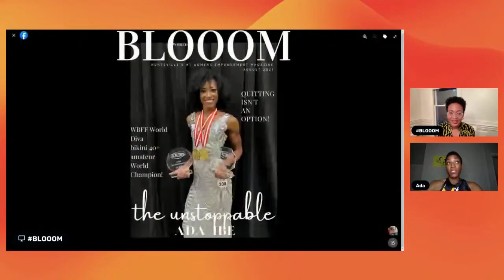From Classroom to Competition: Unleashing Resilience with Ada Ibe.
Who said you can only love one job!?!

Join me for a captivating interview with Ada Ibe, as we uncover the secrets to resilience and pursuing your dreams while balancing multiple passions. Discover how this teacher turned WBFF World Diva
bikini 40+ amateur World Champion navigated the journey of building her dream career without giving up her job. In this enlightening conversation, we explore the power of resilience, determination, and the belief that you can pursue more than one passion in life. Ada shares her personal experiences, insights, and practical strategies for anyone seeking to carve their path to success without sacrificing their current commitments. Whether you're juggling a career, hobbies, or other responsibilities, this discussion will inspire you to pursue your dreams relentlessly.

Don't miss out on this empowering dialogue that proves you can create a fulfilling life fueled by your passions. Hit play now and let's embark on this journey of growth and achievement together!